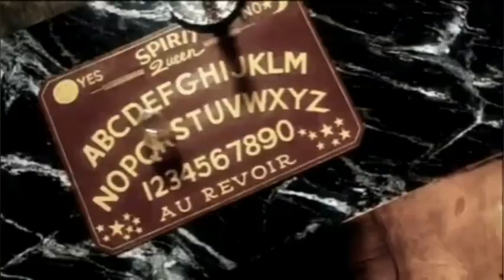My favourite GIFs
No description needed. It's self-explanatory!